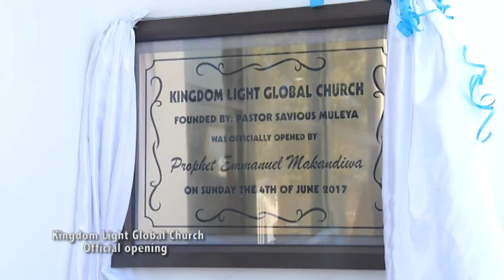Prophet Emmanuel Makandiwa Birthday Shout Out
"We have sincerely committed our ways to the Lord. Thank you for allowing the will of God to come to past in our life. Your inspirational messages are doing wonders in our life. We can now live life again without fear just because we know there is none except God that is able to do all things. Happy birthday Daddy!" Prophets S. and M. Muleya (Kingdom Light Global Church - KLGC )